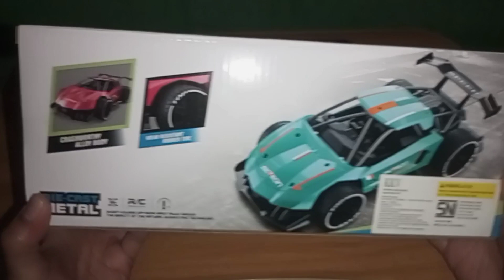KKV Shuangfeng Moka Cool Sport Car Remote Control 4 CH | Mainan RC Murah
Unboxing Mainan RC murah KKV Shuangfeng Moka Cool Sport Car Remote Control

Produk : Shuangfeng Moka Cool Sport Car Remote Control
Kamera : Infinix Hot 10S
Link Pembelian :